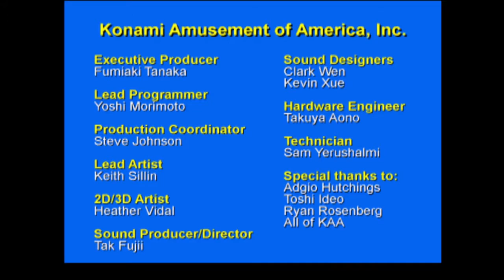MAME The Simpsons Bowling [Mr. Burns, Krusty, Willie, Apu] (Clean Games)